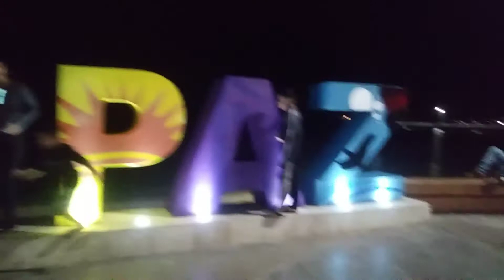LA PAZ -MALECON DECORADO- asi e la paz.en tiempos de covid se puede vacacionar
la paz diciembre 2020